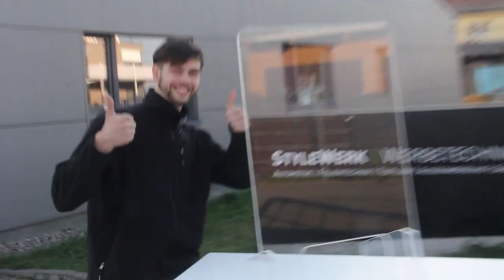Aufbau Tröpfchenschutz StyleWerk Werbetechnik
Tröpfchenschutz ideal für Theken und Tresen in Apotheken, Praxen und dem Einzelhandel.

Schützt Euch und eure Kunden mit unseren Acryl Aufstellern als einfaches Stecksystem in vielen Formaten von 60 x 75 cm bis 90 x 95 cm (BxH).

Schnelle Lieferung per TNT Express oder Abholung in Ehrenkirchen.

Haltet die Ohren Steif und bleibt gesund.